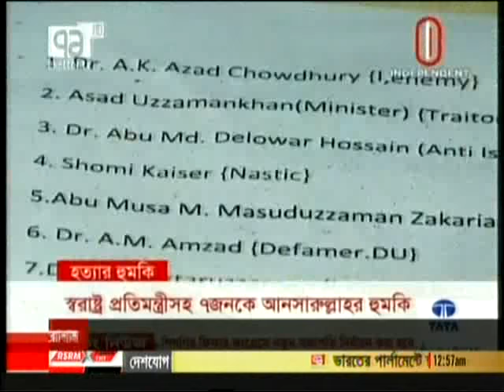Bangla Talk Show: 71 Journal, 03 June 2015, 71 Tv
today English bangla news 03 June 2015
Bangla news today 03 June 2015
Bangla TV news 03 June 2015
03 June 2015 TV news 03 June 2015
bengali TV news 03 June 2015
bangla morning news 03 June 2015
bangla night news 03 June 2015
Bangla today news 03 June 2015
03 June 2015 today news 03 June 2015
bangla today 03 June 2015
03 June 2015 news today 03 June 2015
Bangla TV News 03 June 2015 Bangladesh TV News 03 June 2015
Today Sports News 03 June 2015
Today Share Bazar News 03 June 2015
Bank News 03 June 2015 Business News
Sports News 03 June 2015

bangla late night news 03 June 2015
bangla talkshow 03 June 2015
03 June 2015 talkshow 03 June 2015
03 June 2015 today news 03 June 2015
03 June 2015 live bangla news April 2015
today bangla news 03 June 2015
bangla News April 2015
Bangla TV News Live 03 June 2015

Friday Bangla news 24/12/2015
Bangla news
Bangla news 03 June 2015
Bangla news live 03 June 2015
Banglabangla news channel live BD
Bangla news live tv 03 June 2015
Bangla news today live 2015 new
Bangla news channel 03 June 2015
Bangla tv ajker top news 03 June 2015
tv Bangla sokaler khobor 03 June 2015
Bangla tv dupurer khobor 03 June 2015
Best Bangla bikaler khobor 03 June 2015
Top sondar khobor TV 03 June 2015
Hot Bangla tv rater khobor 03 June 2015
Bangla TV news today- 03 June 2015
Bangla News.com 03 June 2015
Bangla today hit news 03 June 2015
03 June 2015 today news 03 June 2015

More Related:
bangla news,
bangladesh news,
bangla khobor,
bangla tv,
bangladesh tv,
news bangladesh,
bangla tv live,
bañgla.news,